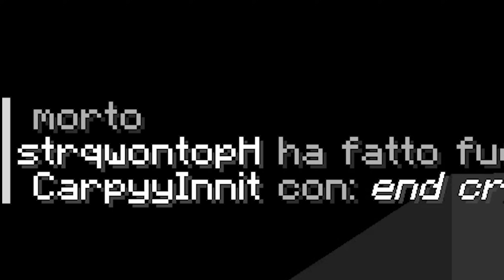I MIEI PEGGIORI FAIL IN CRYSTAL PVP SU MINECRAFT..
TUTTI I MIEI CANALI + INFO!

• CANALE GAMING: ‪  ‪‪‪‪‪@CarpyyVuoleGiocare
• CANALE REACTION: ‪  ‪‪‪‪‪@CarpyyVuoleVedere